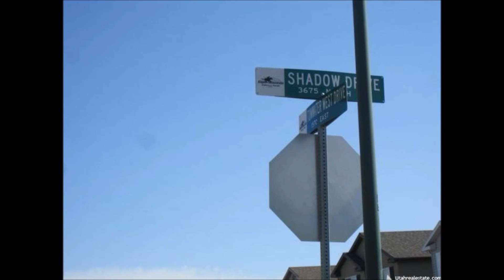3754 N. Tumwater West Dr. Eagle Mountain, UT.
Total Sq Ft: 1880
Total Beds: 3
Total Baths: 2.00
Family Rooms: 1
Garage: 2

Year Built:  2008
Taxes: $1,064
Acres: 0.10
Construction Status: Blt./Standing
Finished Basement: 30%

Exterior: Aluminum/Vinyl; Stone

Lot Facts: Fenced: Full; Road: Paved; Sidewalks; Sprinkler: Auto-Full; View: Mountain

Inclusions: Range; Storage Sheds

Features & Info: Bath: Master; Closet: Walk-In; Dishwasher, Built-In; Disposal; Great Room; Range/Oven: Free Stdng.

Remarks: Great Home in Nice Location! West Facing makes for a Shady Backyard in the Evening! You will enjoy the Fully Fenced and Landscaped yard for Fun and Entertaining w/Mountain Views! This is a clean and well-cared for home with room to grow in the basement! The basement is already framed for an extra family room and bathroom! Plenty of Storage area too! Open Floorplan on the main level with Bedrooms and Laundry upstairs! Large closet space in all rooms!